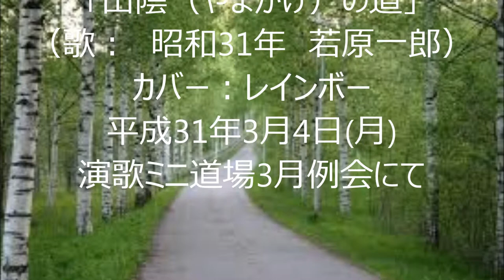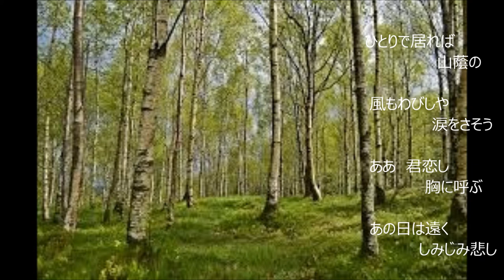「山陰（やまかげ）の道」（カバー：レインボー）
昭和31年　歌： 若原一郎、作詞：高橋掬太郎、作曲：飯田三郎。
練習不足で歌唱に自身がないため、力を抜こうと思いながら､つい力んでしまいます。機会があれば再度挑戦したいと思います。